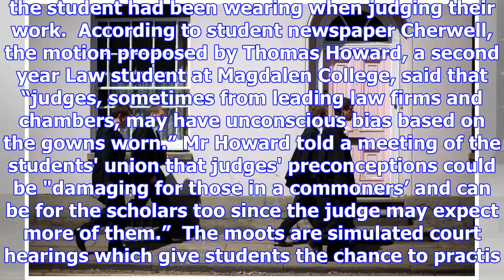Oxford students vote to ban gowns marking out top law students at debates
Oxford students have voted to ban special gowns that mark out cleverest students from “commoners” at...